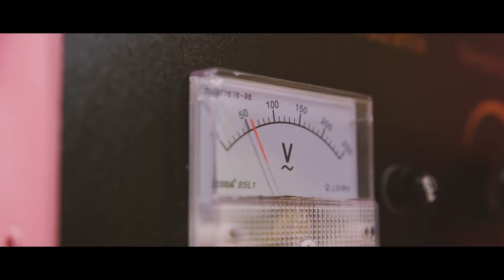Kissie Lee - Cotton Candy (Official Music Video)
Watch the Clean Official Music Video to "Cotton Candy" off Kissie Lee's new EP "Real" available everywhere.

Listen to the Official Audio from Kissie's new EP "REAL" and stream the full Playlist here on my YouTube Channel

Stay up to date on my website kissielee.com and follow me on all social media @iamkissielee